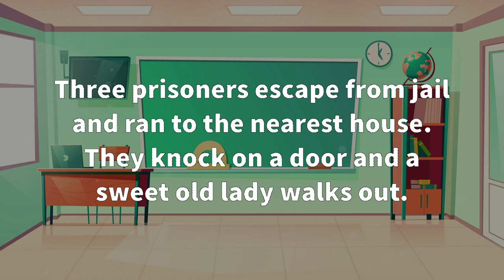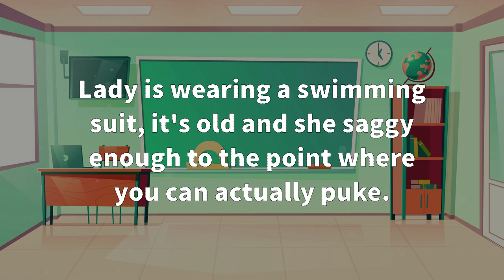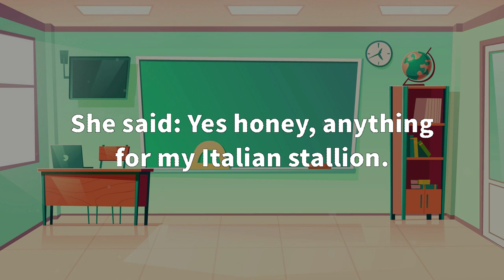🤣Funny Adult Jokes - Prisoners escape, end up at old ladies house... | Daily Jokes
🤣Funny  Adult Jokes - Prisoners escape, end up at old ladies house... | Twisted Jokes

😂😂👇JOKE 👇😂😂

Three prisoners escape from jail and ran to the nearest house. They knock on a door and a sweet old lady walks out.

Lady: Hello!

Prisoner 1: Lady please let us inside. PLEASE.

Prisoner 2: There are cops are outside searching for us.

Lady: Well ok, only on one condition.
Prisoner 3: What is it?

Lady: You make love to me.

Prisoner 3: "No, fuck that", and runs away.

Meanwhile the other 2 prisoners agree to her condition.

Lady: Ok boys let me get dinner out, I don't want you 2 boys to have an empty stomach later.

Lady brings out all sorts of things steak, hot dogs, buns.

Lady: Now you boys eat up now, I'll be in my room getting ready.

Prisoner 1: I am not having sex with her, HELL NO I refuse.

Prisoner 2: I know, but I got a plan. Grab a meat and while we're up there say "we want the lights out", flop what ever we have around in her face in her mouth and throw it out a window.

Prisoner 1: Good plan.

Lady: Boys I'm ready, who's going first.

Lady is wearing a swimming suit it's old and she saggy enough to the point where you can actually puke.

Prisoner 2: I'll go.

Lady: Well come up then.

Prisoner 2 grabs a hot dog and walks up.

Prisoner 2: Is it all right if I turn off the lights? It helps me focus.

Lady: Really going the extra mile for me. I don't care, turn it off.

He turns it off and rubs the hot dog in her face, put it up to her boobies shoves it down wards while saying, OH YEAH. Then throws the hit dog outside the window.

Prisoner 1 goes up and said: Can I turn off the lights please?

She said: Yes honey, anything for my Italian stallion.

He got a steak, rubs it in her face, flops it all over her body, then when he's done shoves it out the window.

The next day, they say good bye's and leave. Once they left, prisoner 3 was there.

Prisoner 3: Guys, is that you?

Prisoner 1: You slept in a bush???

Prisoner 3: Yeah, but I found a hotdog and a steak last night. It was delicious.

😂😂 END JOKE 😂😂